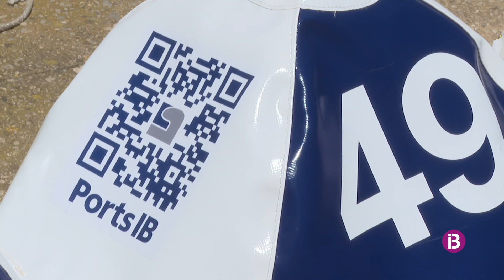Dimecres s'obrirà la nova plataforma de reserves d'amarraments i boies ecològiques de Port